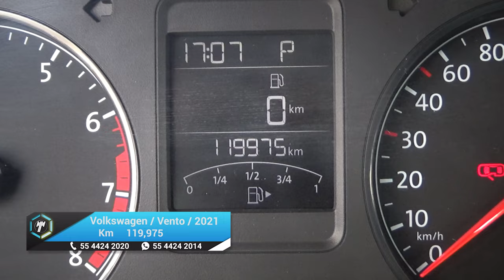Volkswagen / Vento / 2021 - 24114